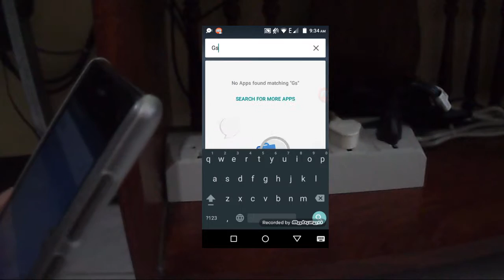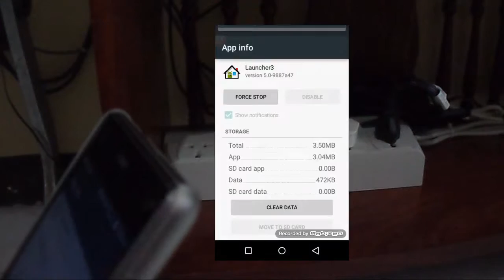How to Get Android Marshmallow App Drawer (works on 4.4 and 5.0)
Hey Guys today im gonna show you how to get Android M's App Drawer